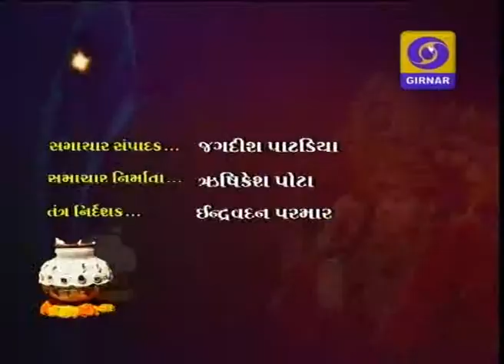Latest Gujarati News On DD Girnar 8.30 PM 29 9 2014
Will the Prime Minister to the White House
He was CEO of America's top companies
Modi courtesy visit with Bill Clinton
Karnataka High Court to apply for bail
Union Minister will resign endless song
Ahmedabad BRTS Asia Conference